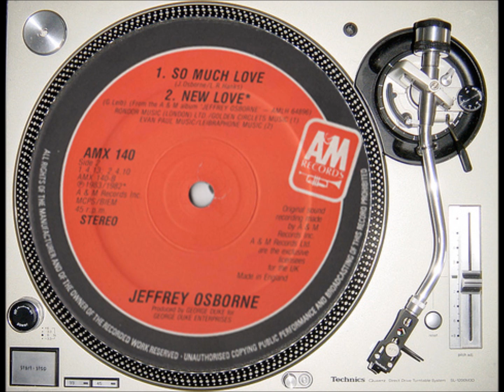Jeffrey Osbourne-New Love.wmv